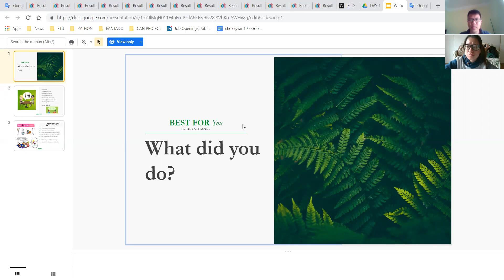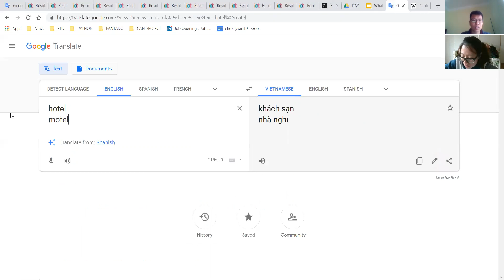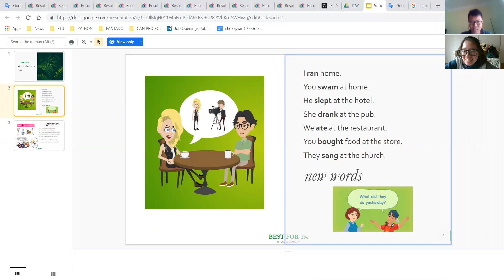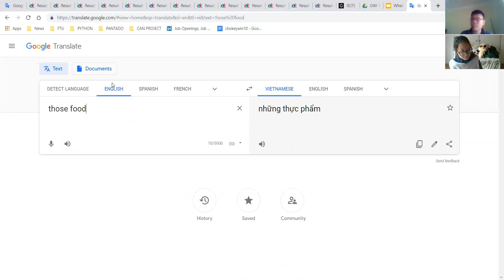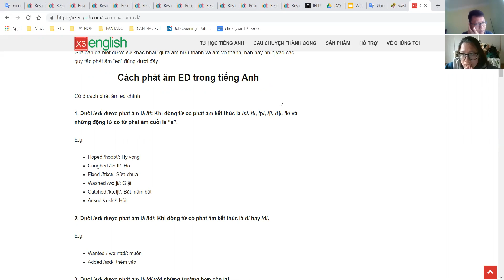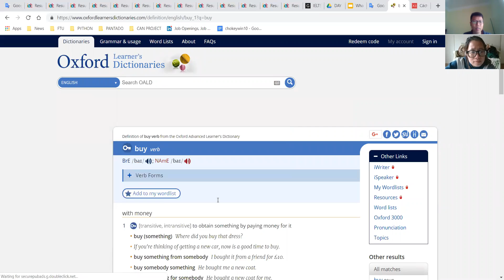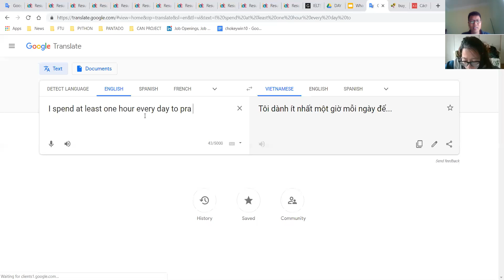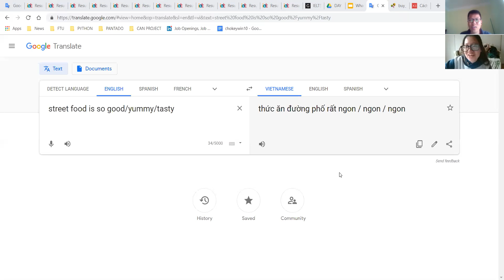PAN K406 DAY12 190225